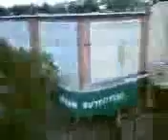TC_XRANG_BULKUPLOAD_0320